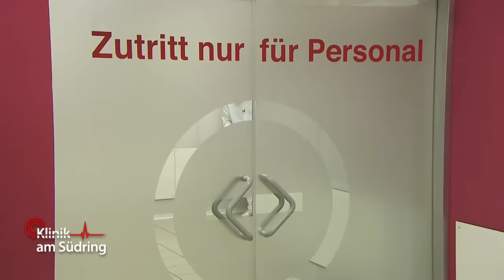Da nimmt man einmal den Bus... und landet in der Notaufnahme! ​😒​🚍 | Klinik am Südring | SAT.1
Eine Busfahrt endet für einige Passagiere in der Notaufnahme. Eine Patientin mit Knieverletzung steht gewaltig unter Schock. Grund dafür scheint aber nicht der Unfall zu sein.